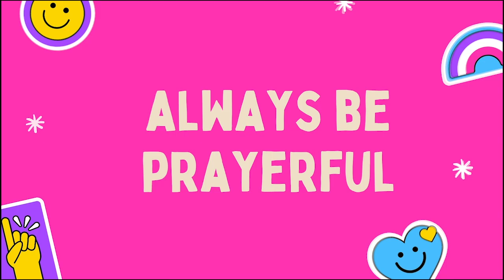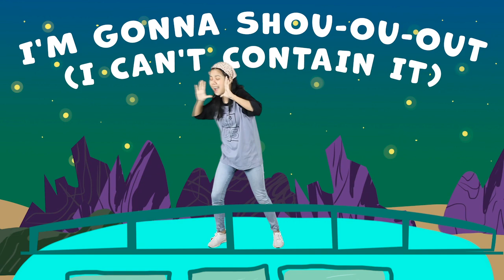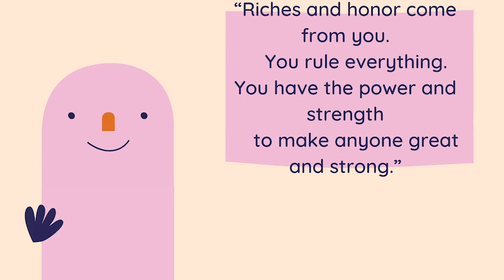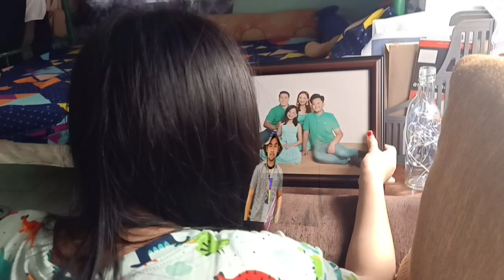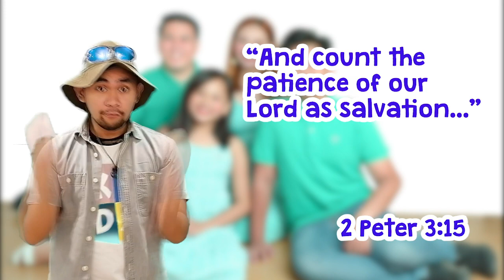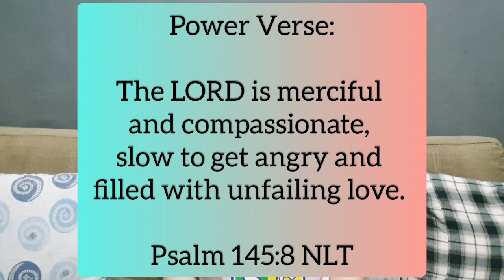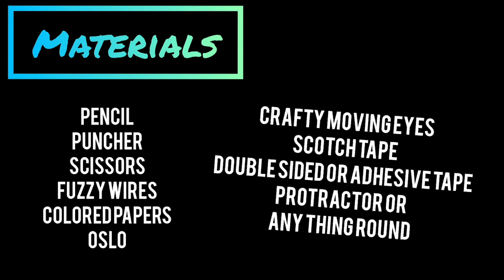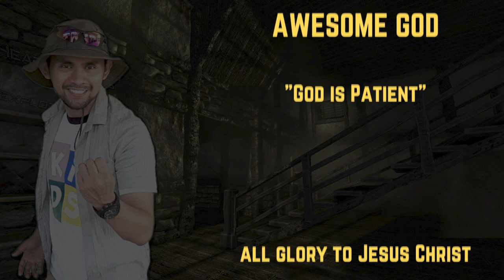GOD IS PATIENT - Victory Nova Kids Church Video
God is Patient, what does that mean to us?  Join McFinder and Naki as they stay curious, ask questions, and find the answer on this week's episode of McFinder and the Kids Questers.

for instructions on how to give.

Join us every Saturday, 4 PM - 5 PM, on our Kids Church Online where you can meet new friends as you have fun in learning more about Jesus!

Video and Audio Credits:

*Here With Me by Victory Worship
Words & Music by Victor Asuncion, Elizabeth Cabiling & Barbie Honasan

Rearranged for Victory Kids Fort Vacation Bible Camp 2019

Vocals: Tyler Elise Dedel, Hannah Bulos, Jasmin Sanchez and Lukas Rafael Palacpac

Dancers : Kimee Bautista, Ashah Mercado, Bianca Martinez, Jayson Carl Santos

Arranged by Jay Palacpac
Mixed by Alkaz Borromeo